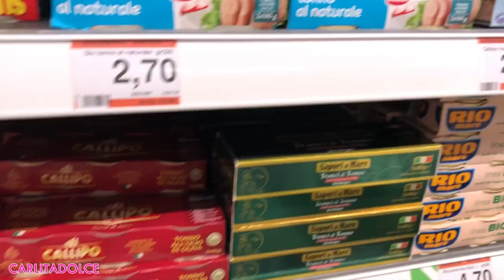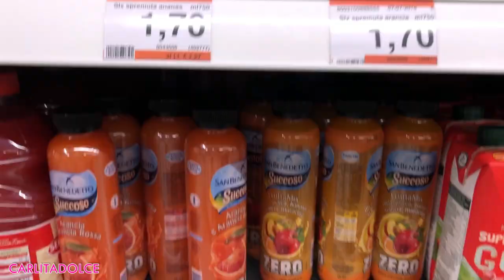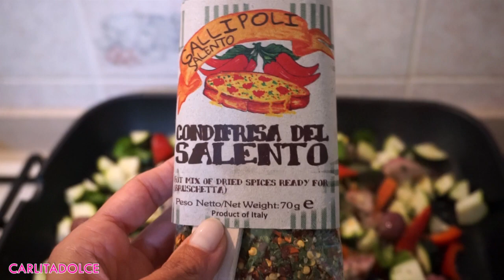-5 KG in una SETTIMANA!!! ECCO COME HO FATTO.... | Dieta e Motivazione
★ PRODOTTI FITVIA

★ GIOIELLI RIFORNITI!

Ciao Family! Ecco un Nuovo video! 😍
NUOVI VIDEO OGNI MARTEDI E GIOVEDI ORE 14:00 !!!
💜POLLICE IN SU AL VIDEO se vi piacciono i miei video ricette e consigli fitness per dimagrire e stare in forma 👍 TANTI LIKE AL VIDEO se volete anche il VIDEO COSA MANGIO con tante Ricette Fit !!! 💜
★ Continuate a seguirmi su instagram dove vi mostro ogni giorno spesa, ricette etc